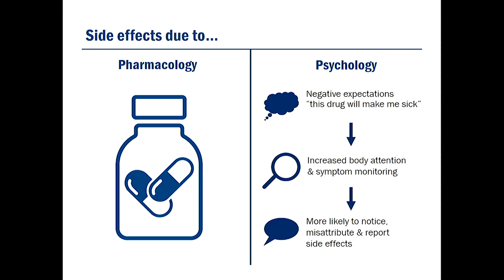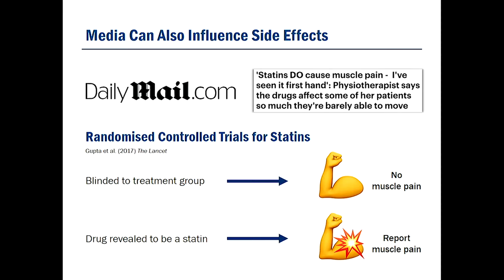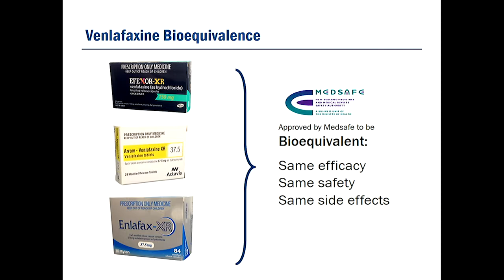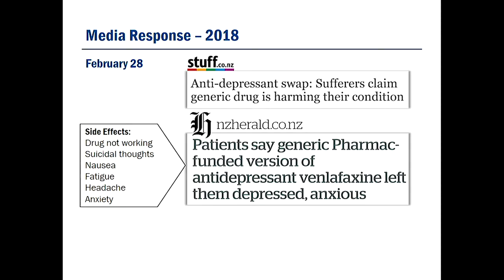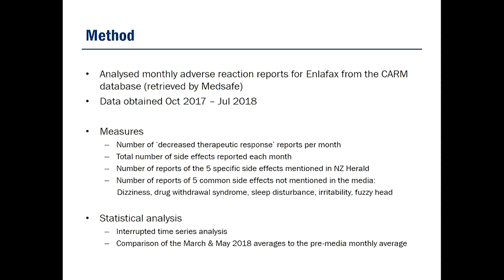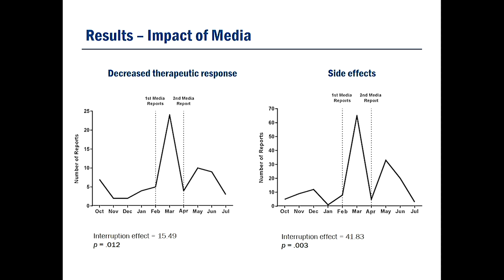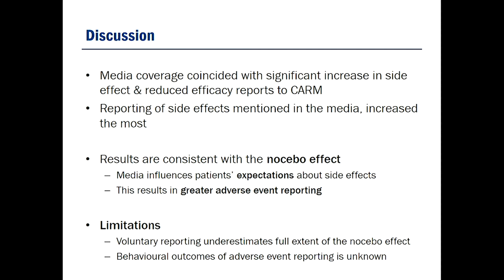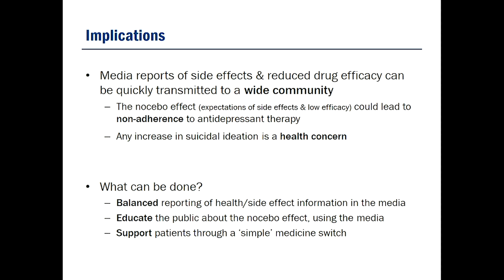Kate MacKrill | Impact of media coverage on side effect reporting following a NZ drug switch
Kate MacKrill, a doctoral candidate in Health Psychology, presents ‘Impact of media coverage on side effect reporting following a NZ drug switch’ at the Exposure 2018 Oral Presentation Finals.